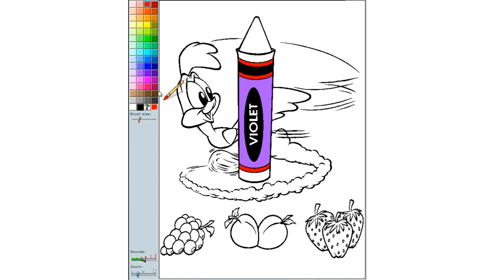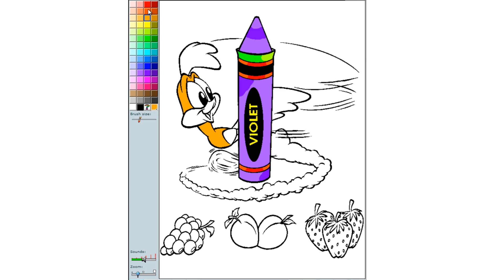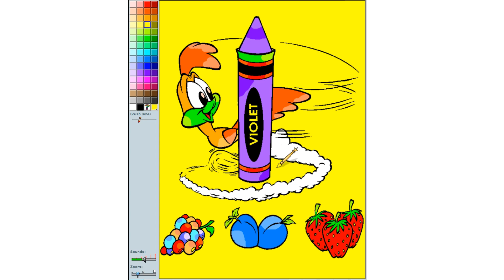Baby Road Runner Found Violet Crayon Coloring Page For kids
Baby Road Runner Found Giant Violet Crayon, Three Red Strawberries, Grapes And Two Blue Plums. Baby Tunes coloring Game With Road Runner Cartoon Character